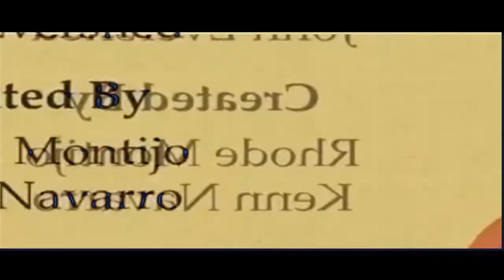THE EPICNESS OF BY THE SEAT OF YOUR PANTS